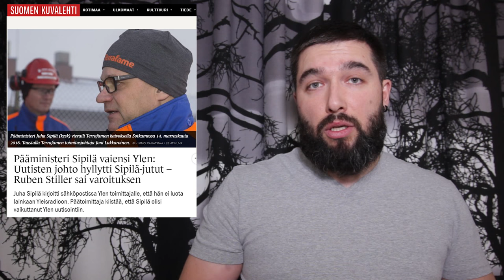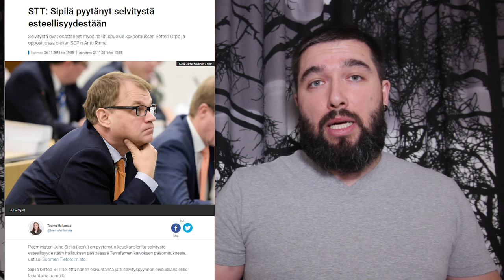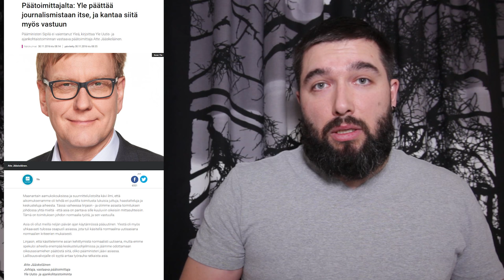Sipilä ja journalisti-inkvisitio